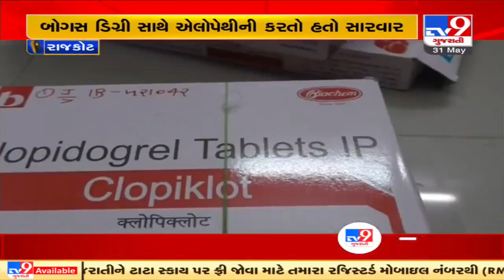Rajkot: Bogus doctor nabbed in Dhoraji | TV9News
Rajkot: Bogus doctor nabbed in Dhoraji | TV9News | D4